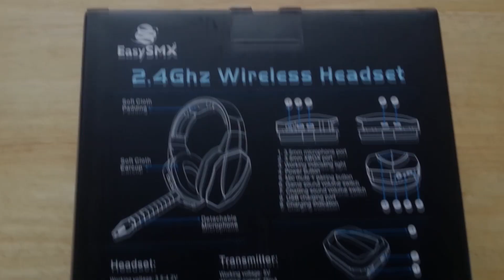THE Best Wireless Gaming Headset FOR MCPE! (Minecraft PE)